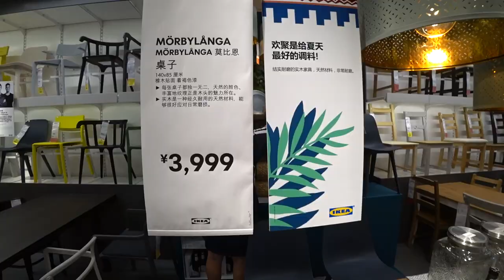НАШИ НОВОСТИ✅ ЛЕТИМ ДОМОЙ 😍 ВСТРЕЧА С ПОДПИСЧИКАМИ. IKEA В КИТАЕ.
Рейс CZ609
Время прибытия 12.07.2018 в 20:00 Международный аэропорт Иркутска.